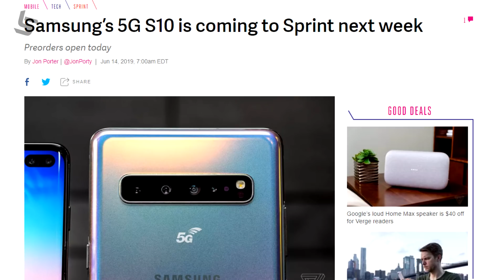5G Smartphones என்னென்ன உங்களுக்கு தெரியுமா? இவ்வளவு 5G Phones இப்போ Market-ல இருக்கு!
Globally Available 5G Smartphones in Tamil - Samsung , Oneplus, LG, Xiaomi Redmi & Realme 5G Smartphones! 5G in India? | Tech Satire